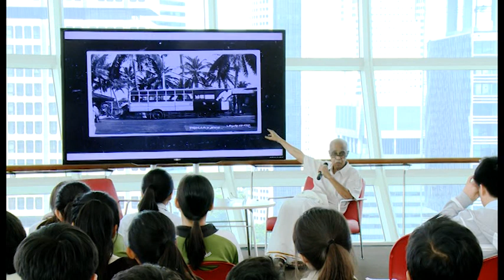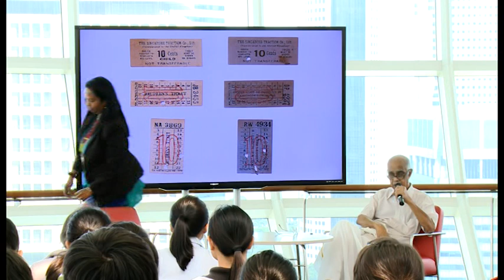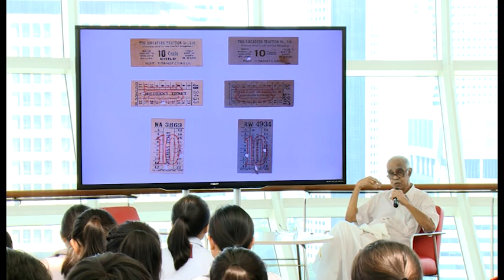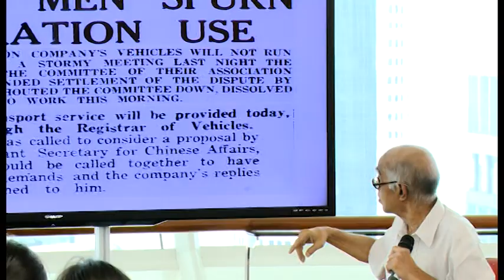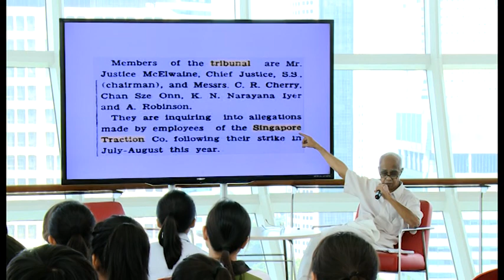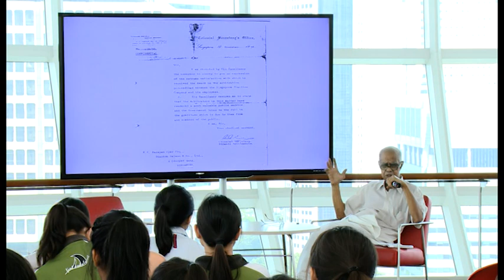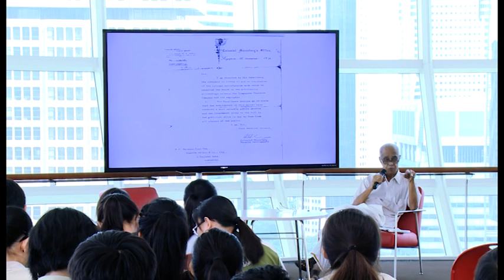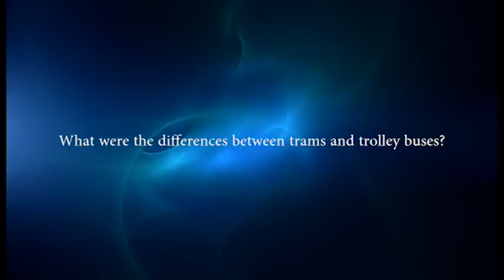Historical Scene Investigation Speaker Session , Mr N I Narayanan. 16 Mar 2015. Part 1